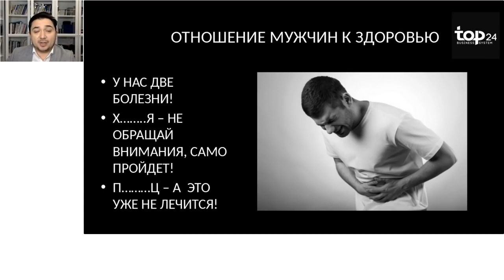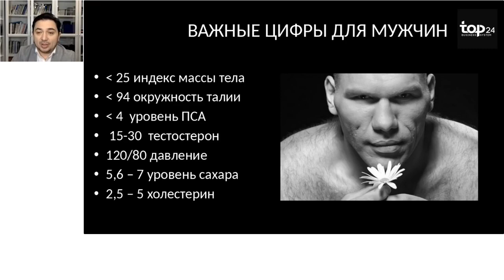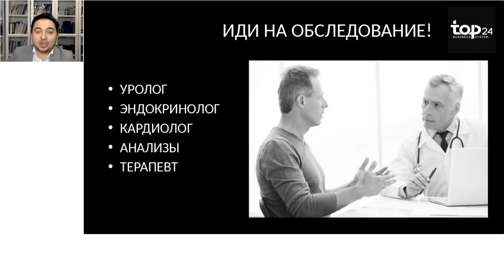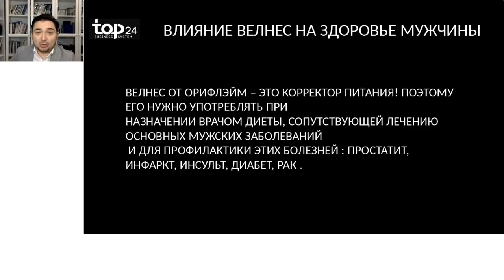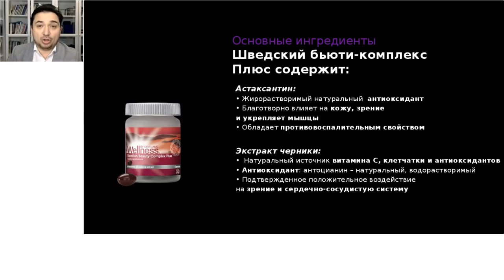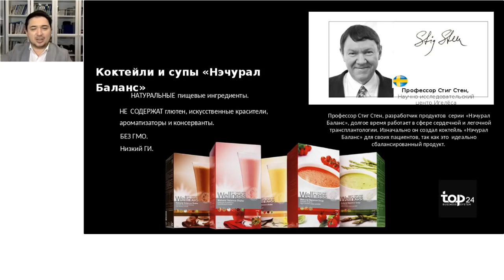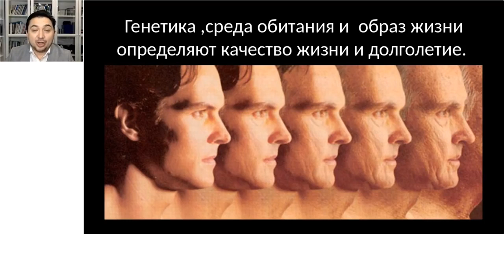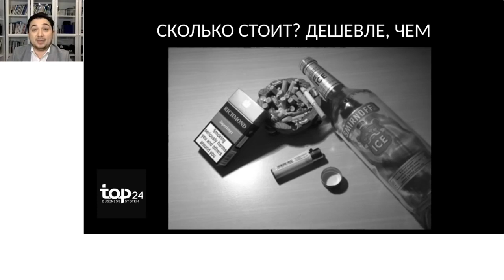Презентация 'Wellness и мужское здоровье'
Вэлнэс - это уникальная разработка шведских учёных в области диетологии. Мы уже 7 лет всей семьёй пользуемся этой продукцией.